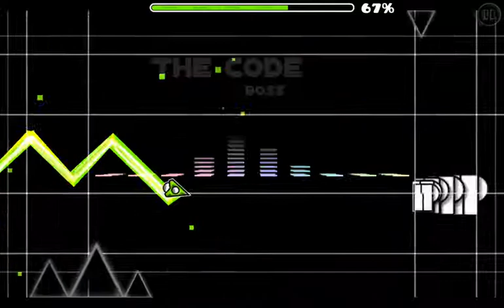OutLine By Serponge (Geometry Dash